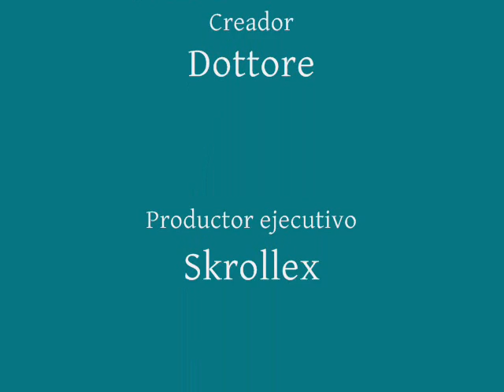Tributo Red Dead Redemption (Dead man's Gun)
Un tributo jarcor a Red Dead Redemption
si el video te gusto, porfavor dale me gusta y compartelo con tus amigos, suscribete a mi canal si quieres ver mas videos asi, agregate a mis redes sociales dandome like en facebook, y siguiendome en twitter, te ha hablado Dottore' y te deseo, buenas noshes

SOY EL MEJOR YOUTUBER MEJOR QUE ELRUBIUS :V OKNO PERO SOY MAS JARCOR QUE GALATZIA Y VEGETTA 777 Y WILLYREX JUNTOS!
TAMBIEN HARE TOP 7 COMO DROSS BUENO NO :V PERO SOY MAS JARCOR QUE TODOS HASTA MAS JARCOR QUE PewDiePie y mas SHIDO que vardoc xD okno pero soy jarcorr alomejor hago un vidio de zombies :v los zombies comen PIZZA? tal vez lo descubramos luego :v pisnhe Altair es jarcor igual que galatzia, el gusgri y Vsauce lol 4chan mola igual que jordi wild :v me gusta el rap de MAINCRA mejor dicho Minecraft xD